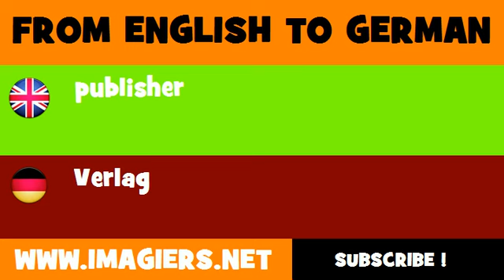FROM ENGLISH TO GERMAN = publisher